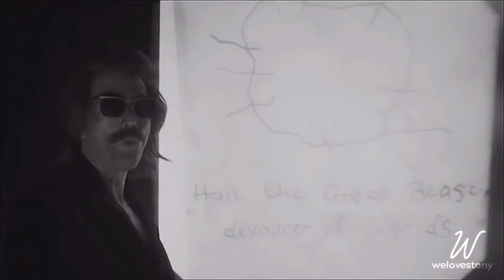crowley | 𝐇𝐀𝐍𝐃𝐂𝐋𝐀𝐏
☆ ANTHONY J. CROWLEY

david tennant edit, david tennant and michael sheen, anthony j crowley edit, crowley good omens edit, good omens, aziraphale edit

•ALL PICTURES AND AUDITS THAT APPEARED HERE ON THIS VIDEO ARE NOT MY AUTHOR, JUST EDITED THEM•

⊷✶Fandom: Good Omens feat. Crowley
⊷✶ Program: PowerDirector 6.8.0
⊷✶ Coloring: Mine ♡

⊷✶ Song: HandClap -  Fitz and the Tantrums